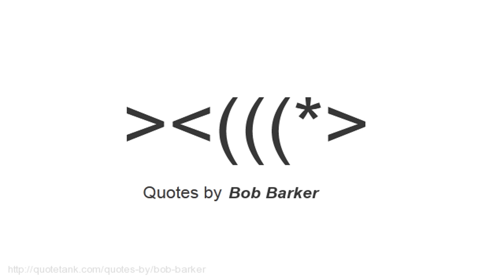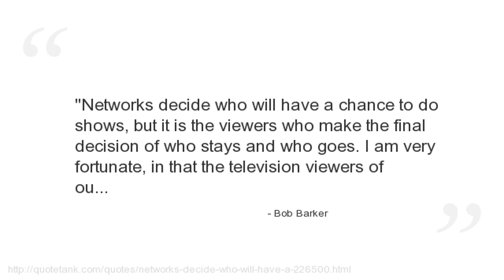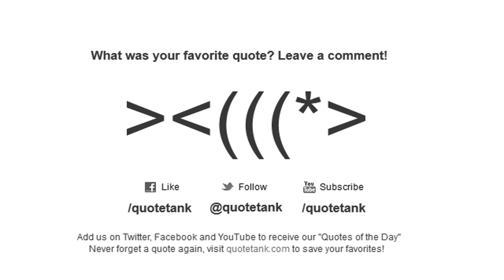Bob Barker Quotes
Who is Bob Barker?
A former American television game show host.